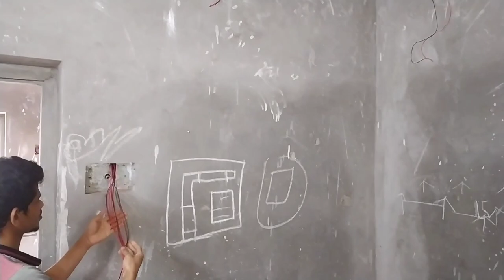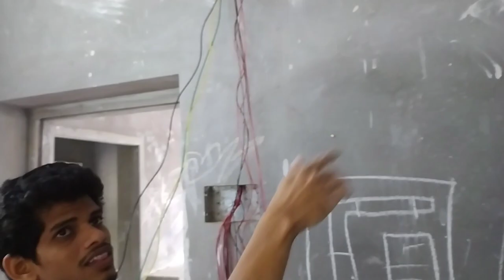Electrical House wiring Telugu | Switch board connection wiring | inverter connection for home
హౌస్ వైరింగ్ తెలుగు,
హౌస్ వైరింగ్ ఎలా చెయ్యాలి,
new house electrical wiring cost in telugu,
houese wining electrical telugu,